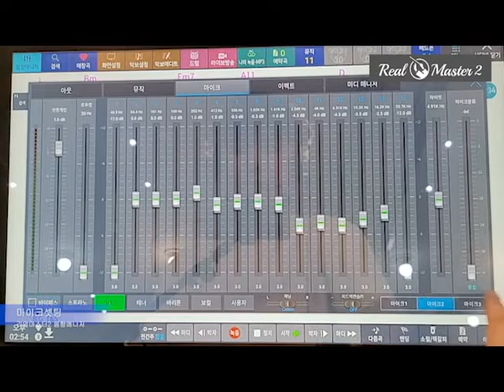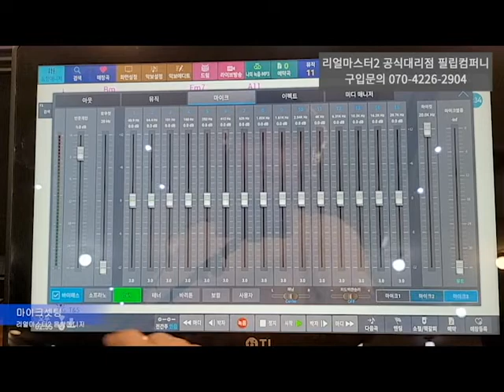리얼마스터2에 마이크연결 사용하시기전 꼭 확인하세요!!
리얼마스터2 반주기에 마이크를 연결하고 사용하시는 분들이 반드시 알아두셔야할 기본 셋팅에 대한 설명입니다.